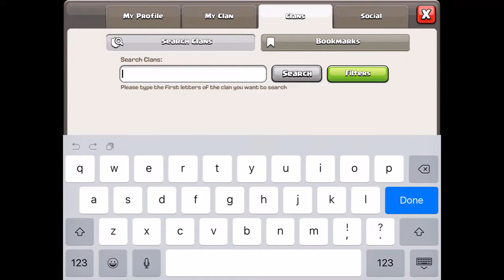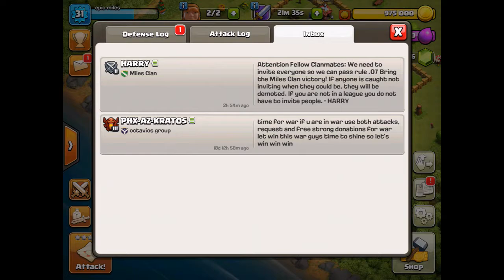SOOO Many One Stars